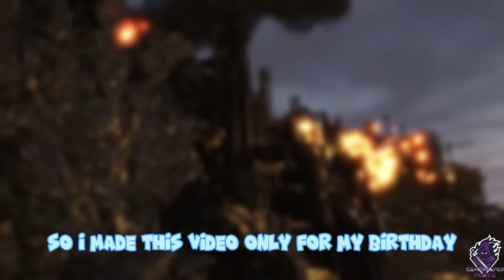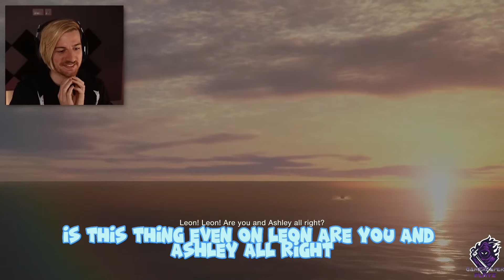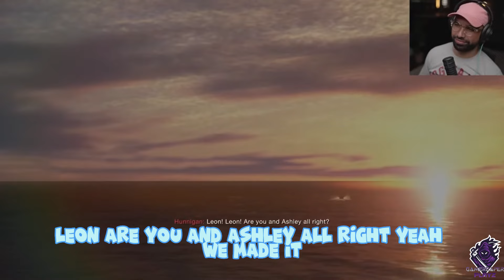YouTubers React to Resident Evil 4 REMAKE ENDING & SECRET ENDING!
0:00 Intro
0:42 8-BitRyan
4:16 jacksepticeye
7:56 Hollow
11:18 HappyCaire
12:59 Darkness
14:29 Outro

© All uploads are the intellectual property of GameReaper Playz. You do not have permission to re-use or publish any part of them without my written approval.